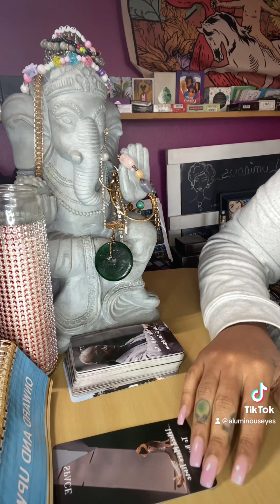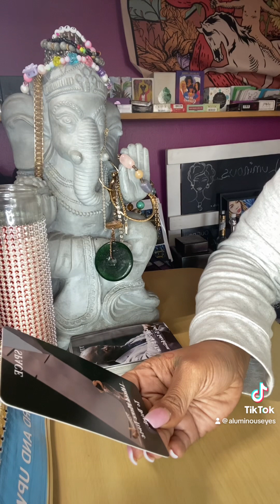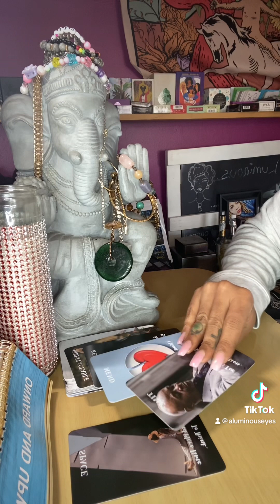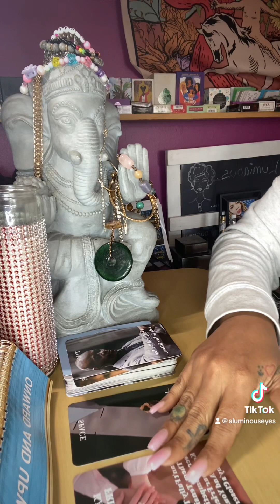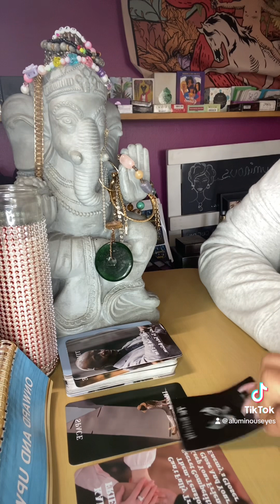Gemini needing space and time to think things out